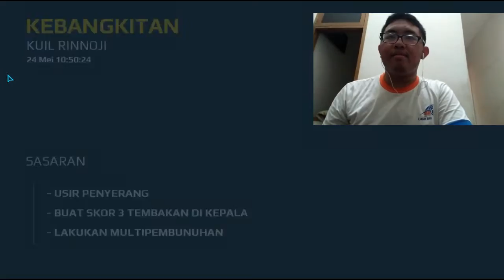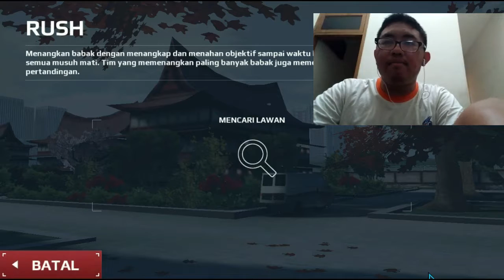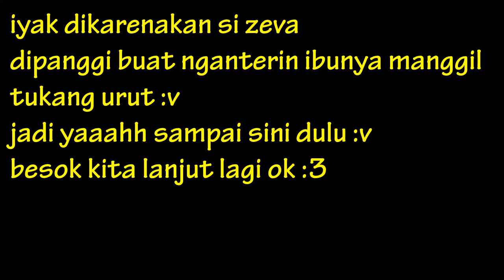Main Modern Combat 5 Review Game Android/PC microsoft :3 Part 1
iya kali ini gua akan memaikan game modern combat :3 iya game ini adalah salah satu android fps dan pas gua maininnya lancar jaya di lepi gua wkwkwkwk :v

diandroid gua gak selanjay ini paling patah patah :"U

ok terimakasih telah menonton video jangan lupa like kalo kalian suka jangan lupa di share buat kasih tau temen kalian bahwa gua upload video baru lagi dan jangan lupa subscribe karena nanti gua akan upload video baru terus tentunya :3 ok

download aja di playstore dan juga microsoft store yah :3